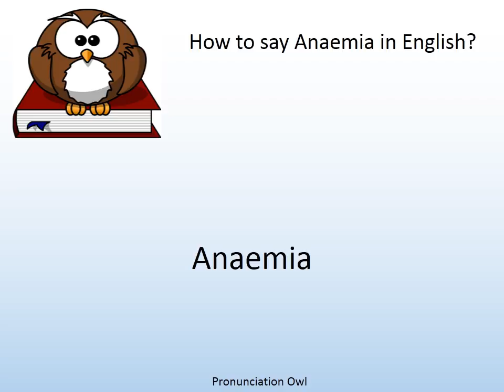How to say Anaemia in English? - Pronunciation Owl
How to say Anaemia in English? Learn the pronunciation of Anaemia!